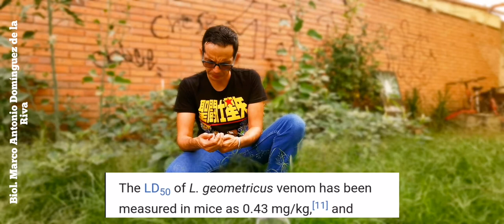Minisemblanzas bicheras, capítulo X, Latrodectus geometricus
Una pequeña charla de una especie introducida o invasora, la viuda marrón o viuda café, Latrodectus geometricus, tal vez poco conocida.